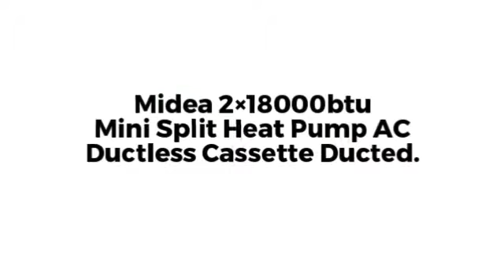2×18000btu Mini Split in Minisplitwarehouse.com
2×18000btu Mini Split in Minisplitwarehouse. Why Buy Our Products. We offer Midea 2×18000btu Mini Split Heat Pump AC Ductless Cassette Ducted for every climate. Price: $2,399.97 ex. tax.